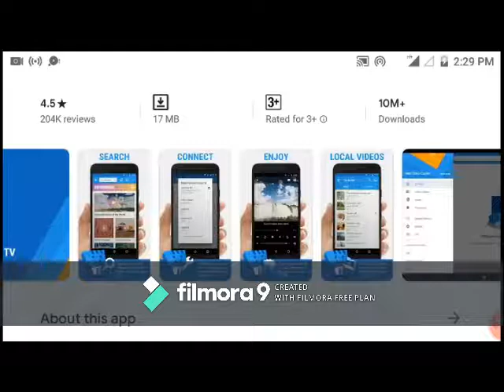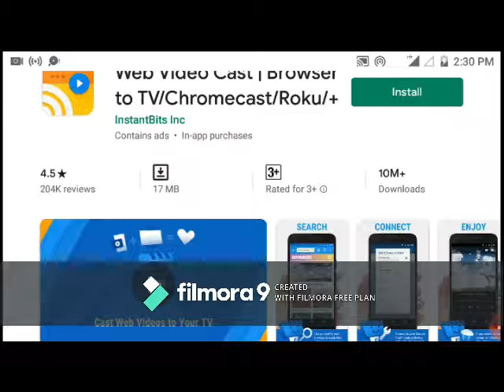WEB VIDEO CAST APP REVIEW